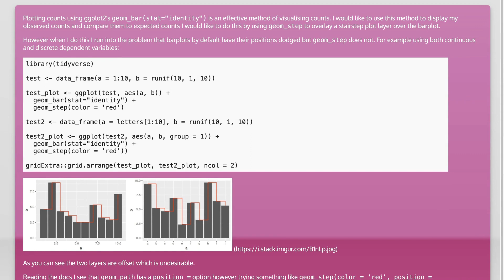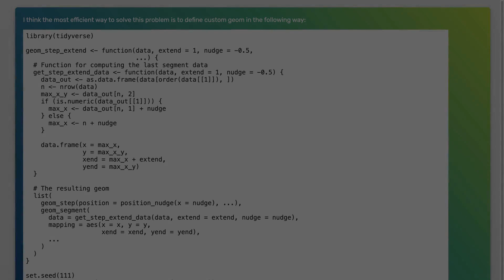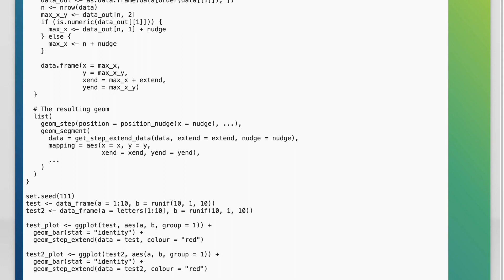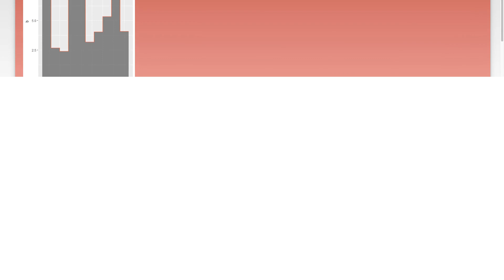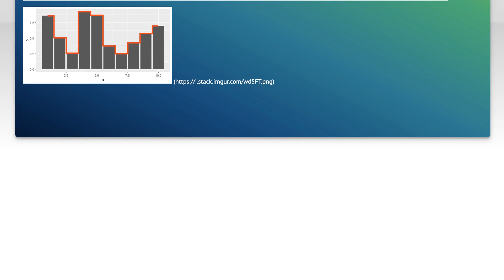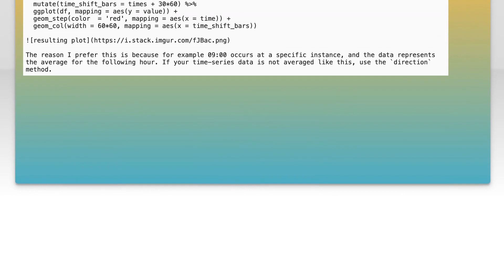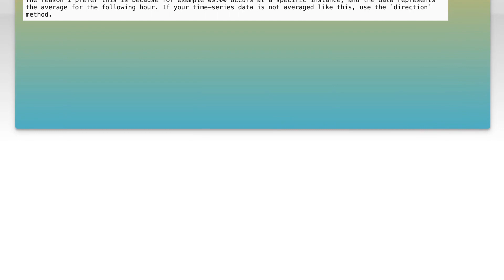R - ggplot2 'dodge' geom_step() to overlap geom_bar()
r: R - ggplot2 &#39;dodge&#39; geom_step() to overlap geom_bar()

Related to: r, ggplot2, tidyverse